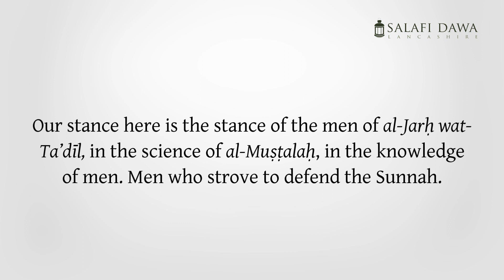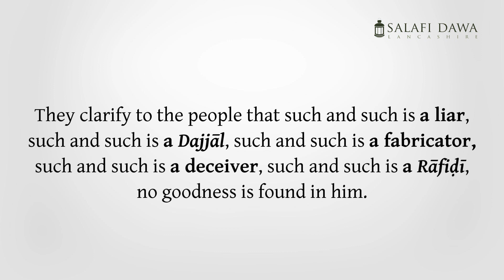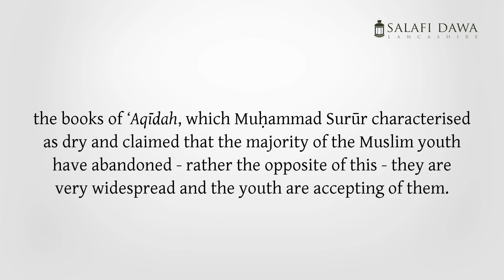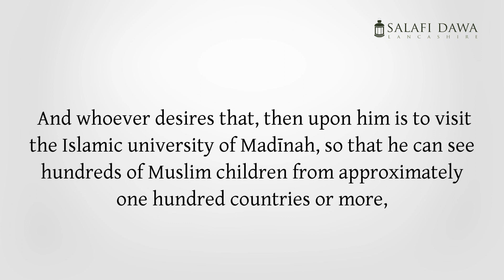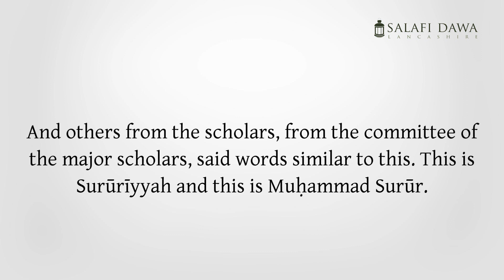Shaykh Muḥammad Amān al-Jāmī: Who is Muḥammad Surūr & What is Surūrīyyah?